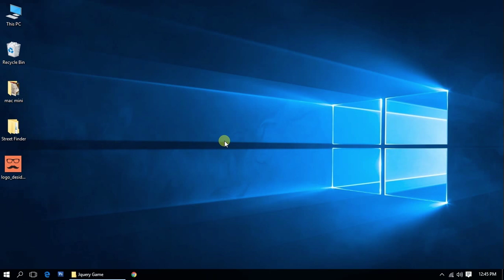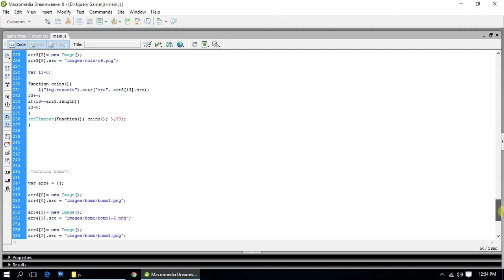Create 2D Platform Game using HTML, CSS and jQuery - Download Free Project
This project will guide you through 2d game development structure in HTML5, CSS3 and jQuery.

Although I understand that the project have lots of bugs but this is for learning purpose only to kick-start the learner and to ensure what we can do with jQuery.

You can improve the code and make your own 2D platform game using just HTML, CSS and jQuery and run it on any latest web browser.